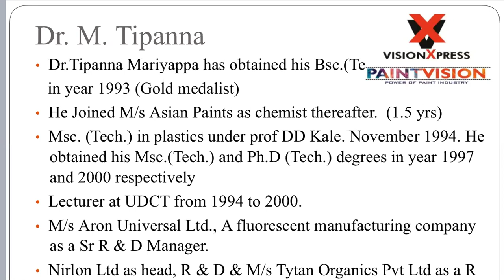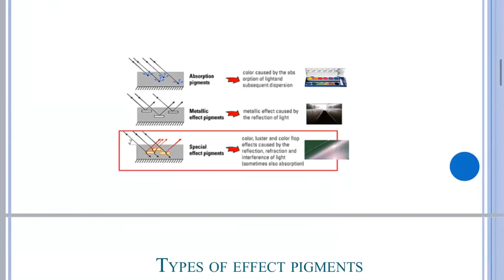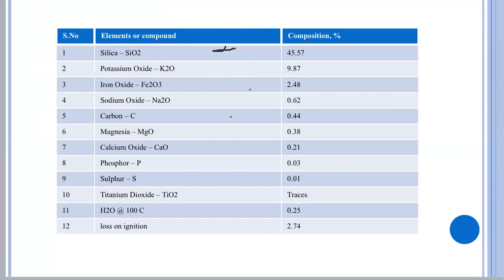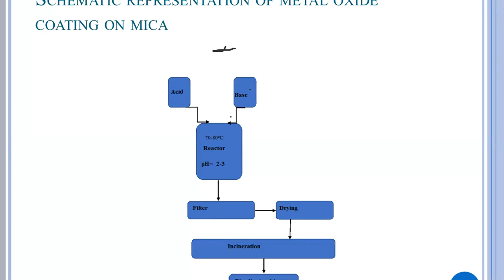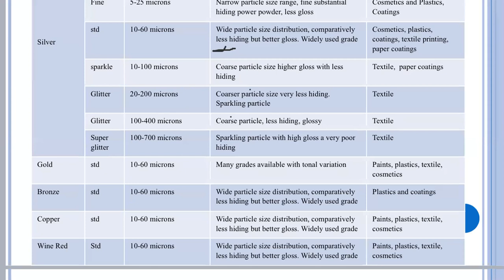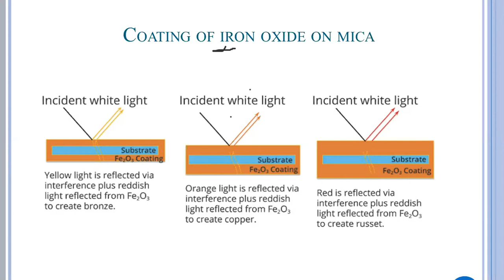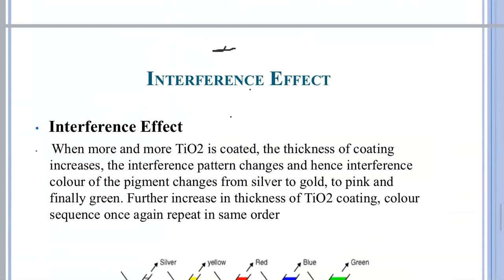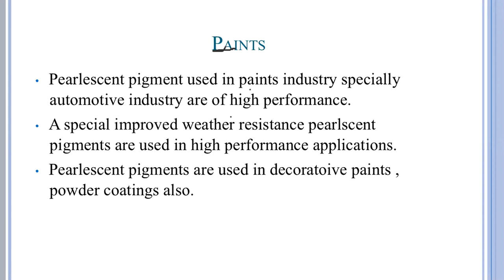pearl pigments By DR TIPANNA